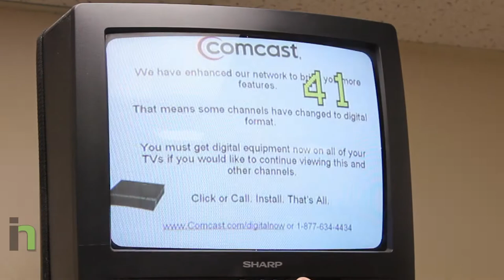Comcast shifts scores of channels from analog cable in Prince William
Comcast is currently in the process of moving all analog channels to a digital delivery platform, and they have been doing it in phases since May 24 in the area, Comcast officials said.  A TV in the News & Messenger's Manassas newsroom hooked up to Comcast without a cable box can only receive 17 channels -- the majority of them being local broadcast and public access outlets.